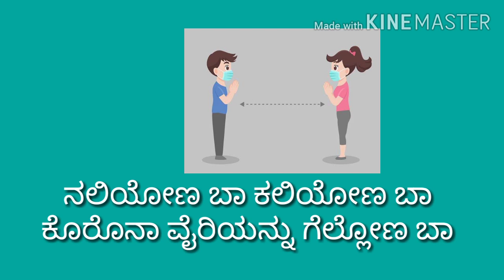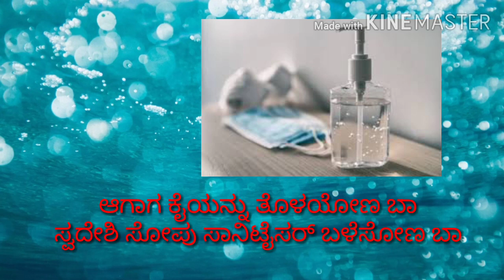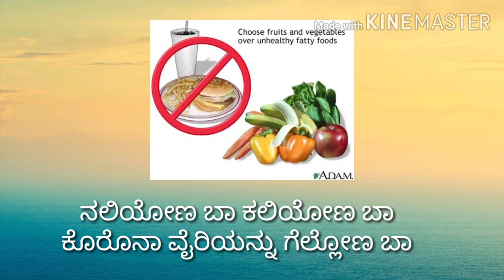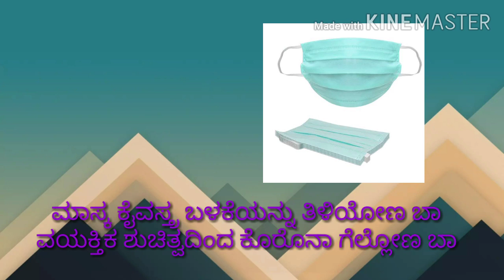Corona, nalikali song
ಕೊರೊನಾ , ನಲಿಕಲಿ ಹಾಡು ಮಕ್ಕಳಿಗೆ ಸುರಕ್ಷತೆ ಕುರಿತು ತಿಳಿಸಿ ಹಾಡು ರಚಿಸಿ ಹಾಡಿದ ಗೀತೆ